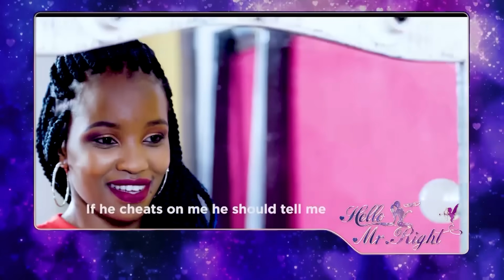Hello Mr.Right Kenya S2 EP 11-2💕 Dating Reality Show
💘Hello Mr.Right  is an exciting show that allows you to find the partner. Here you can show your talents, your passion ,and also you stand a chance of winning great prizes!!!